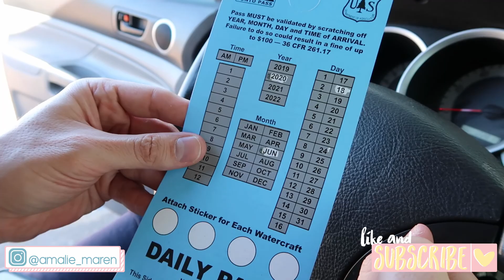Canoeing on The Salt River - Our last hurrah in Arizona!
We decided we better take the kids out on the canoe before it got packed away for our move to Hawaii! Grayson gave us quite the scare, and I was the least graceful thing in the world rescuing him, but it still turned out to be a really fun day. The kids even got to see an otter - which was quite the surprise! We didn't even know AZ had those!

This is the last vlog we did before the big move so the next several videos you see from us will be travel vlogs! If you're not following us on Instagram - you can find us @amalie_maren and that's where we're showing the day to day adventures we're having on the road, and finally ending up in Maui, Hawaii! Hope you'll come along!